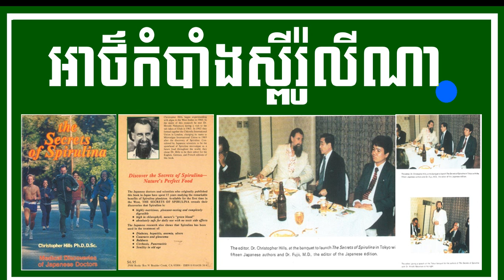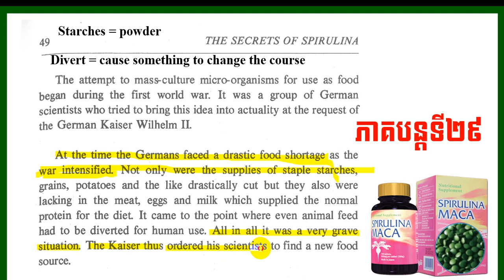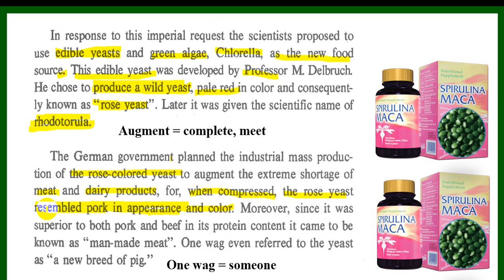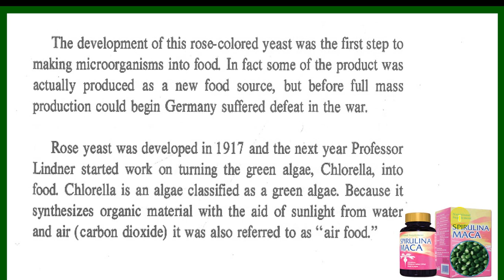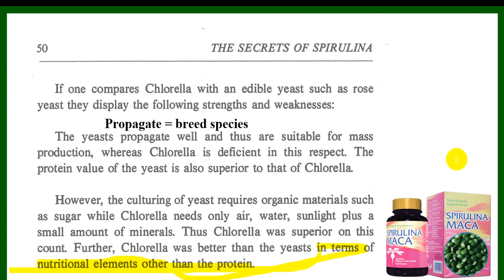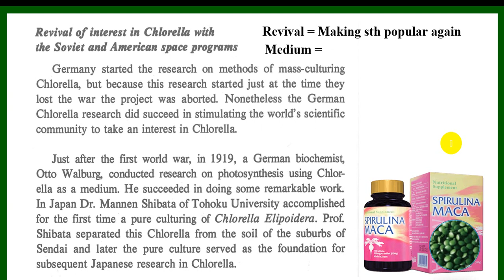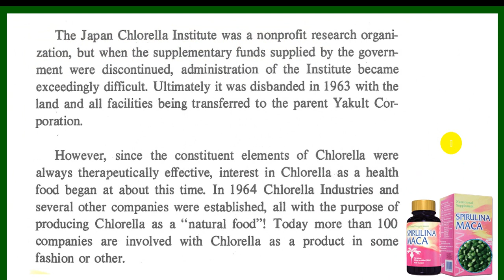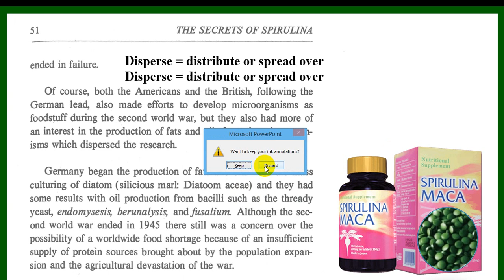EBC ពន្លឺសុខភាព - អាថ៌កំបាំងស្ពីរ៉ូលីណា ភាគទី២៩ - English (Pang Leehouv)